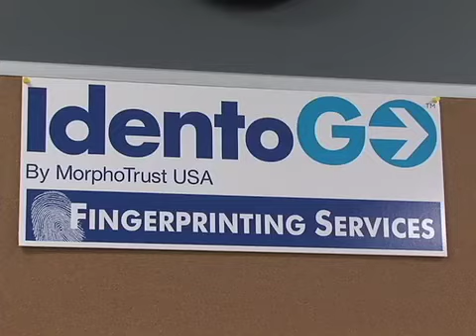CTV News 12/16/13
Tonight's Top Stories: As Congress leaves town for the holiday, jobless benefits for more than a million Americans are set to expire. We hear from a local resident about the hardships that will bring for her, plus a local PTA is a odds with Prince George's Schools over facility-use fees, and TSA opens application centers that will expedite the airport screening process for qualifying passengers.